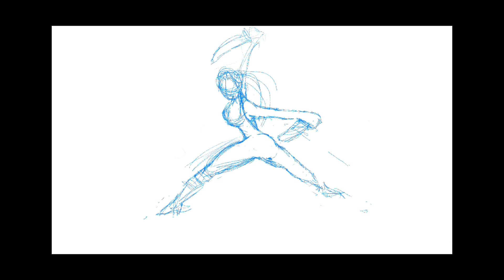bientôt dans KTG ?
KIRITO THE GAME - illustration